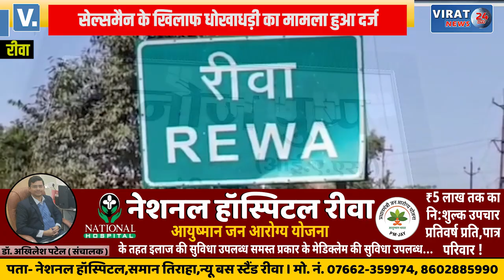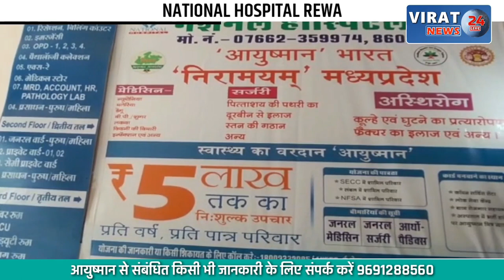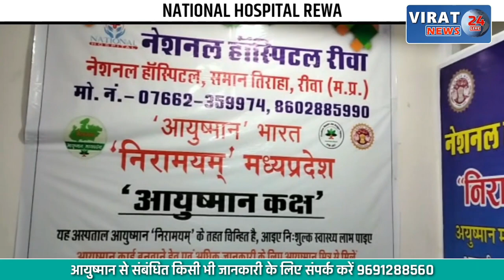🔻रीवा- बयालीस लाख रुपए का गबन करने वाले सेल्समैन के खिलाफ मामला दर्ज -आरोपी फरार